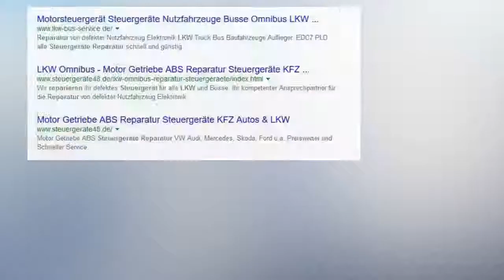MERCEDES A0001534279 Bosch 0281010826 CR235 Steuergeräte Reparatur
MERCEDES A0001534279 Bosch 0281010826 CR235
Reparatur Mercedes Motorsteuergerät EDC15C6 (CDI2)
MERCEDES-Teilenummer:  A 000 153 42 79  A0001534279
Bosch-Teilenummer:  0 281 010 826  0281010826
Bosch-Teilenummer:  CR2.35  CR235

MERCEDES A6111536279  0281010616 CR235 A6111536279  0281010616 A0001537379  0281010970 A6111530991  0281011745 A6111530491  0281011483 A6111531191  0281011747 A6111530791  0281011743 A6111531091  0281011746 A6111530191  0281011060 A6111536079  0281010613 A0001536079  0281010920 A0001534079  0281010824 A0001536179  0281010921 A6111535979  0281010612 A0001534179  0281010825 A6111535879 A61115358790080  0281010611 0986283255 A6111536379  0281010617 A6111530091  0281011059 A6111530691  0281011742 A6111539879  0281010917 A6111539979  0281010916
P1630 Fahrberechtigungssignal
Für Test und Reparatur notwendige Teile anzeigen
P1617 Eeprom oder fehlerhafte Codierung
Anzeige "Start Error" im Kombiinstrument
Fehlercode für diverse Aktuatoren sind abgespeichert und lassen sich nicht aus dem Fehlerspeicher löschen
P1614 EDC (Mengenberechnung)
P1330 Starteransteuerung (Funktionsstörung)
P1661 Injektorspannung (Spannung zu nieder)  oder  P1661 Kondensatorspannung 1 - Unterspannung

MERCEDES 308 CDI (Sprinter, 903) Bj. 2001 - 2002
MERCEDES 408 CDI (Sprinter, 904) Bj. 2001